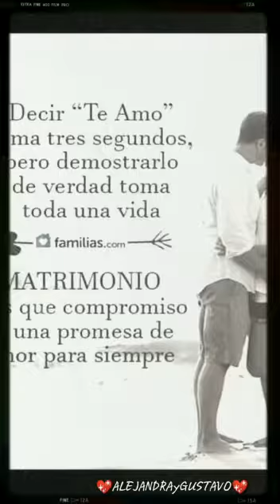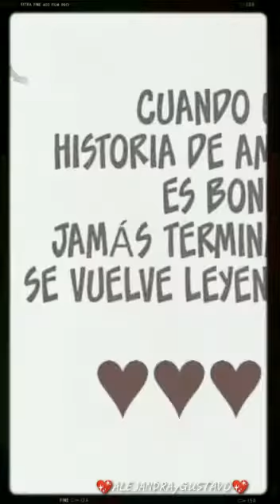Mi más grande amor 🥰❤️🥰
Music para tus oídos